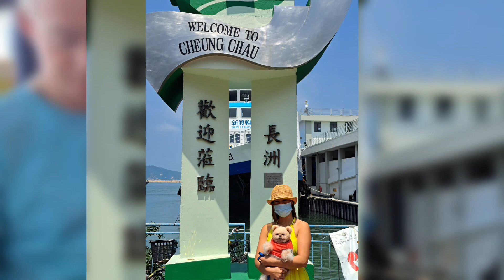Lianne Ceaser 34th birthday/5.20.2022🇭🇰 chueng chau island